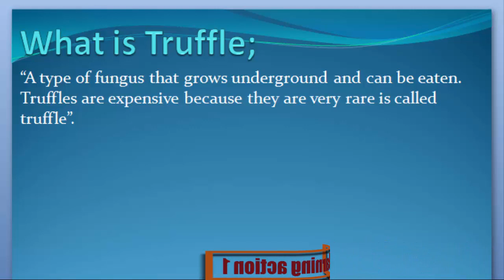What is Truffle. Urdu /English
Truffle Keya ha janny Urdu or English me

 What are Truffle
 Definition of Truffle
 What is the Truffle
 Meaning of Truffle
 Stands for Truffle
 Who is the Truffle
What is meant by Truffle
Truffle
 Learning Action 1
  Truffle Urdu or English me,
  Truffle Urdu me,
  Truffle English me,
  Truffle in Urdu,
  Truffle in English,
  Truffle Keya ha,
  Truffle Kisay khaty hy,
  Truffle Isy keya khaty hy,
  Truffle Urdu and English,
  Truffle English and Urdu,
  Truffle English or Urdu,
  Truffle Describe Kary,
  Truffle Explain Kary ,
  Truffle Explain Kary Urdu or English,
  Truffle Describe Kary Urdu or English,
  Truffle Describe in Urdu,
  Truffle Describe in English,
  Truffle Explain in Urdu,
  Truffle Explain in English,